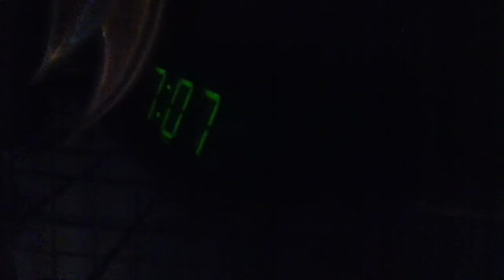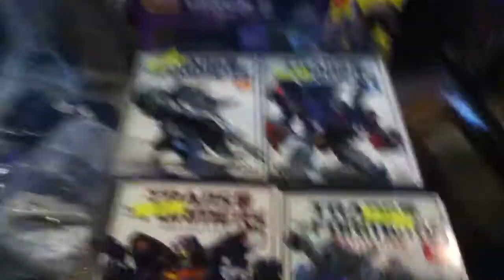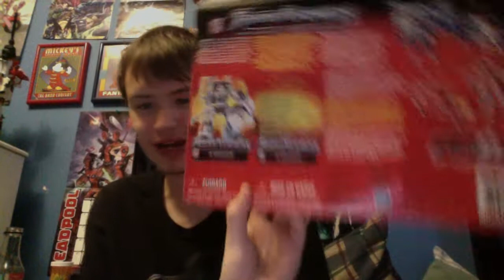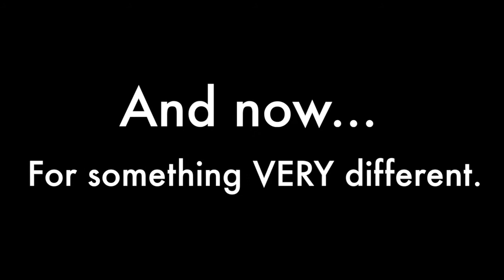Ener-Con 2017 - Vlog & Pickups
Easily one of the most fun shows in town.